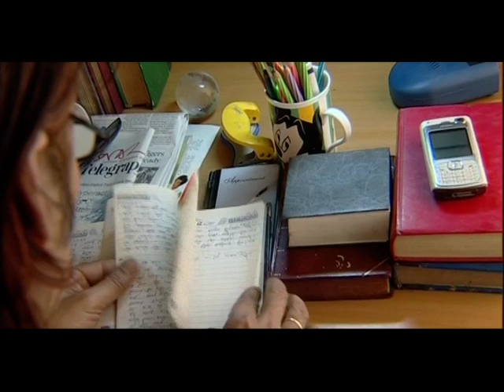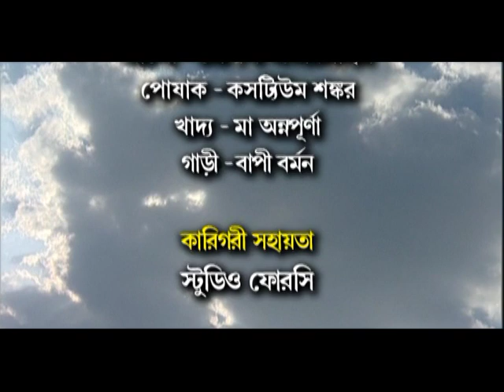CHHOTOBELAR BONDHU (Full Telefilm).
Produced by B TV..Directed by Kumar Chowdhury.
Actors : Shantilal Mukherjee, Debranjan Nag, Rupanjana Mitra ,Dipankar Mukherjee..
Cinematographer: Tuban.
Story: Pushpal Mukhopadhay...
Script: Pradipta Bhattacharjee. Editor--Sukumar Bairagyo.. Art Director --Asish Adhikary ...Tara Muzik presents. Assist Dir-Rakesh Tripathi..Acknowledgement - Chandra Guha